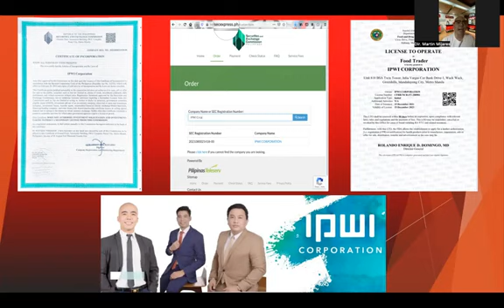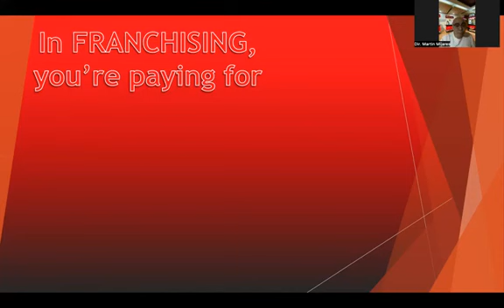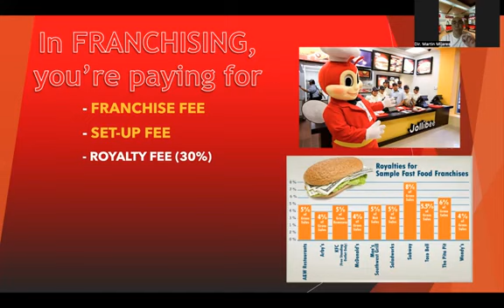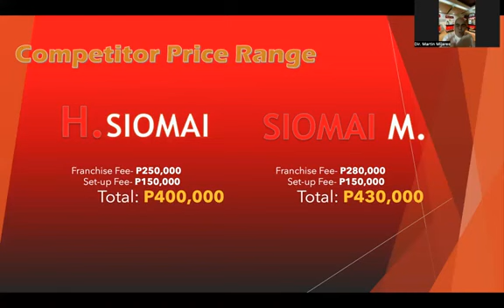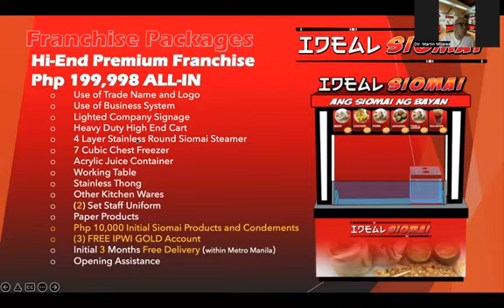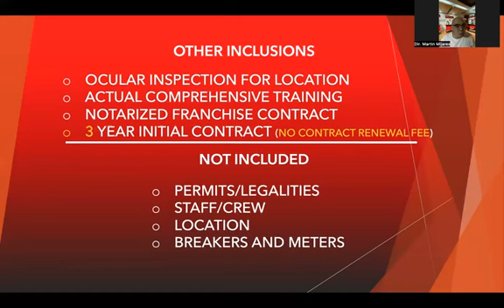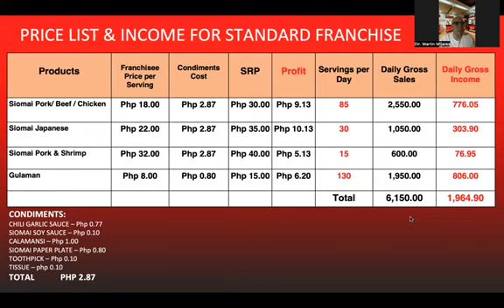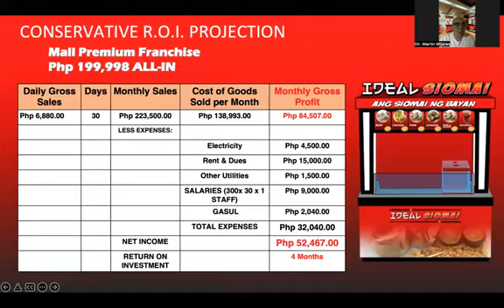Dabest Na Pwede Mung Umpisahan Na Negosyo Sa Maliit Na Puhunan. Presentation Negosyo😋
Hello mga ka Negosyo kung willing kayo mag Franchise ng ating Ideal Soimai message kayo ot message kayo sa aking Facebook Page Jay Official Tv.

JAY OFFICIAL TV